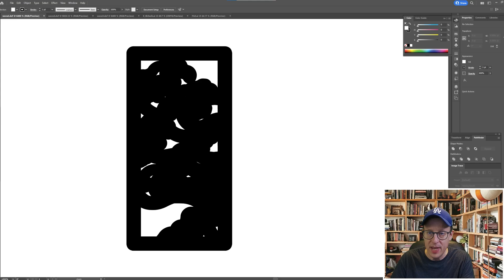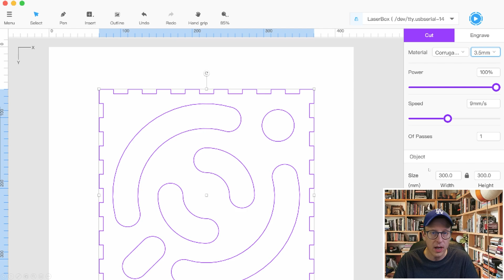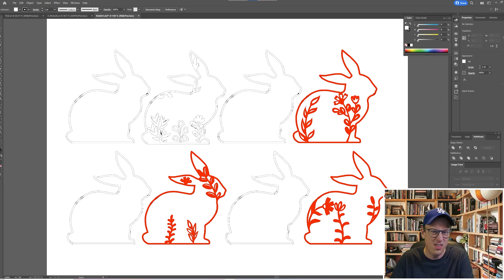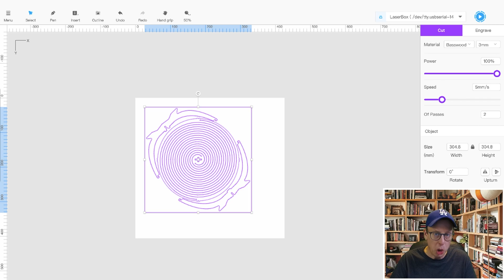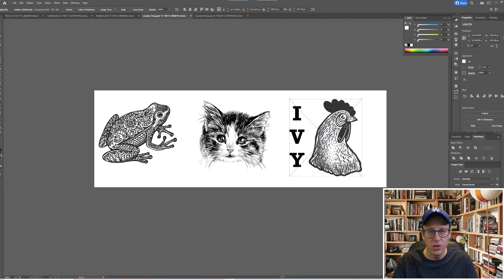xTool D1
I had no experience working with laser cutters / etchers until I got the Makeblock xTool D1, but it is so easy to use I feel like I can make anything! It can cut through basically anything. Because it is a laser though it can't cut through clear materials. It can etch everything including metal and glass.

I'm going to show a bunch of projects I made using the xTool D1 and some of its accessories. I use the new Rotary Tool, Honeycomb Working Panel and some of Makeblock's engraving accessories. I can't believe I was able to make all of these cool things with zero experience.

The Makeblock xTool D1 Cutting and Engraving Machine is an industrial machine downsized for designers and hobbyists. All of the internal moving components are industrialized steel, but it is light enough to easy carry. The laser is accurate to .08 mm and moves with a precision of .01 mm. It has height adjustment, engraves and cuts numerous materials and is easy to adjust.

FULL DISCLOSURE

I was given this kit for free for review. I was however not paid money for this review. You can sign up down below if you want the chance to test products like me.

TEST  PRODUCTS  LIKE  ME
If you’d like to apply to be a product tester like me, check out：
Or join their Facebook group: